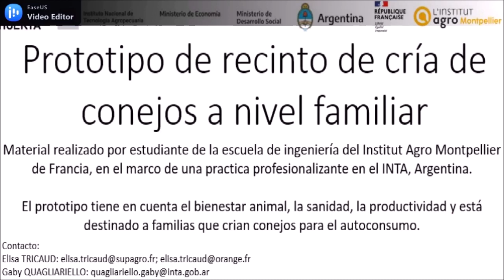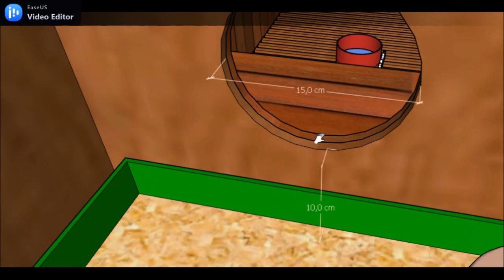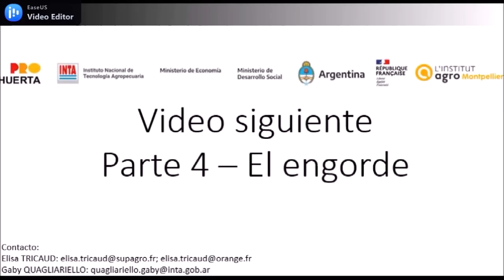Prototipo de recinto de cría de conejos a nivel familiar. Parte 3: Los nidos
Este es el tercero de cuatro videos cortos producidos en el marco de la práctica, de un mes y medio de duración, que la estudiante Elisa Tricaud realizó, en 2023, en la Estación Experimental Agropecuaria Junín INTA (zona Este de Mendoza). Este tipo de prácticas presenciales son parte de la formación académica de Ingeniería Agronómica de los alumnos/as del Instituto Agro Montpellier. Fue posible debido al Convenio de Prácticas existente entre el Centro Regional Mendoza-San Juan INTA y el Instituto Agro Montpellier, de Francia.

La presente serie de videos acompañan un estudio basado en la cunicultura de Mendoza. Este último se pudo completar a través de búsquedas bibliográficas, encuestas a productores locales, más el conocimiento de la forma de producción en otros países de América Latina y el Caribe. Por lo que puede afirmarse que el prototipo propuesto (dividido en esta serie audiovisual en: Los recintos – Las casetas – Los nidos – El engorde), por su sencillez, es totalmente extrapolable a productores familiares de autoconsumo o cría de traspatio.

La directora del trabajo y tutora local durante la práctica fue la Lic. M.Sc. Gaby Quagliariello, quien es Coordinadora de la Plataforma de Innovación Territorial de INTA Junín; Coordinadora general de la Sociedad Intertropical de Cunicultura (SIC) y Vicepresidente por Argentina de la Rama Americana de la Asociación Científica Mundial de Cunicultura (AB WRSA). Elisa Tricaud tuvo también su tutor francés, Charles Henri Moulin, como contraparte de Agro Montpellier.

Los colaboradores institucionales que aportaron a este trabajo fueron Laura Lafalla, Asistente Regional de Programa ProHuerta del Centro Regional y Juan Jesús Hernández, Coordinador del Proyecto Estructural Innovación y Sostenibilidad territorial del Sistema Agroalimentario de Mendoza y San Juan.